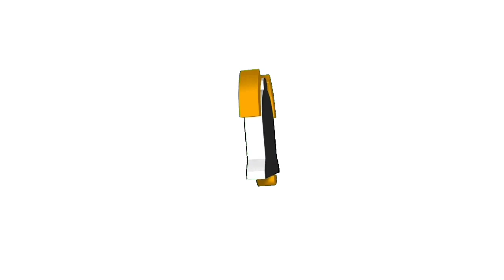RIVIEW TRUK BEKAS BERKUALITAS SIAP KERJA‼️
Hallo para TRUKeerss 😅

Perkenalkan nama saya ADE/ Mbak Ade
sy Sales di Showroom Mustika88
Bagi Bpk/Ibu yg Berminat untuk membeli Truk bisa langsung Hubungi aku yaaa...

Berlokasi di Cileungsi, Klapanunggal Bogor

yg mau langsung bisa Hubungi aku yaaa
krna kita menyediakan berbagai macam jenis dan merk untuk berbagai Truk.

jgn takut untuk bertanya, dan silahkan datang langsung ke Showroom kami.
Terimkaaih Bpk/ Ibu